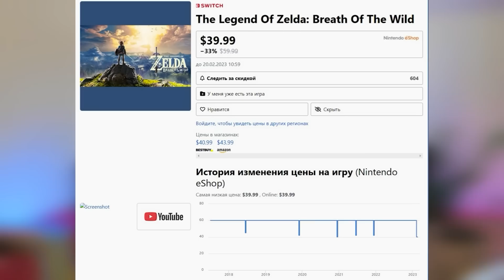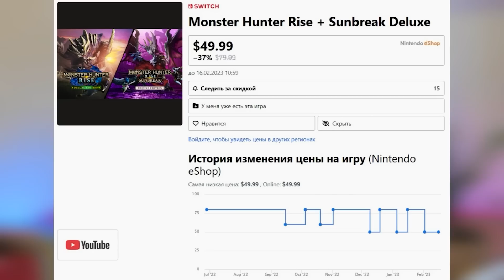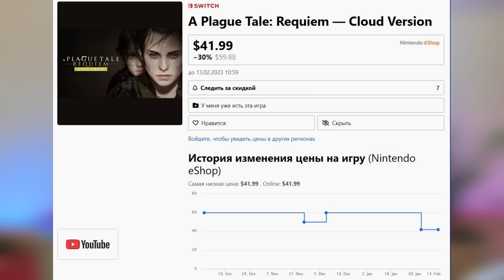Итоги Nintendo Direct | Вышел Hogwarts Legacy | Zelda Tears of the Kingdom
Это еженедельные новости Nintendo Switch и не только

0:00 - Вступление
0:29 - Подписка Ubisoft на Xbox
2:11 - Microsoft вызвала в суд Sony
4:10 - Финансовые отчёты Nintendo
7:34 - Вышла Hogwarts Legacy
14:06 - События на Nintendo Direct
18:55 - Zelda Tears of the Kingdom за 70$
22:28 - Скидки Eshop
24:33 - Boosty это важно